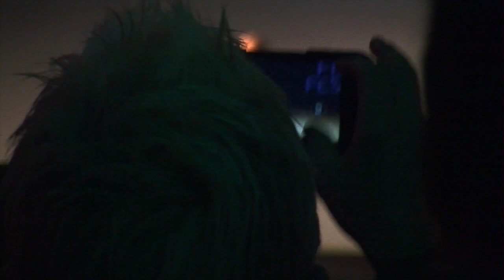SLO Film Fest King Vidor Award 2016 - Ann-Margret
San Luis Obispo International Film Festival King Vidor Award.  Alan Arkin presenting the King Vidor Award to Ann-Margret, followed by a Q&A with Ann Margret hosted by TCM's Ben Mankiewicz.
Video by SLO County YMCA Youth Institute.